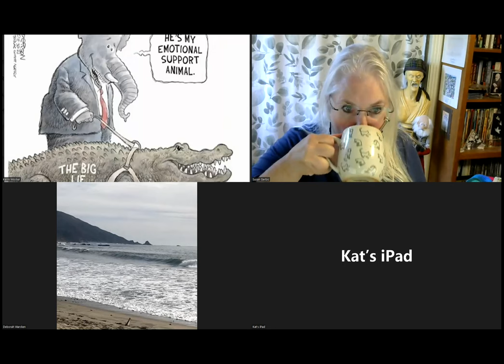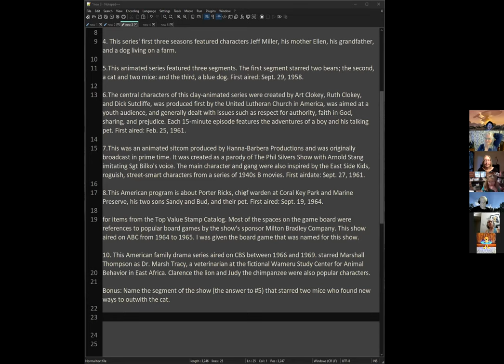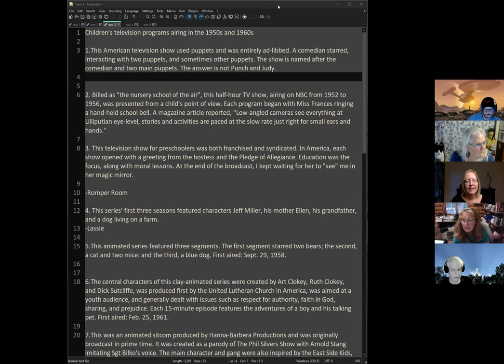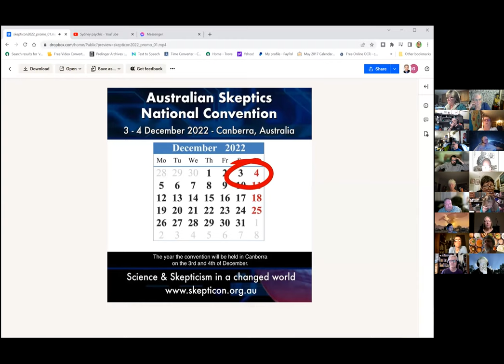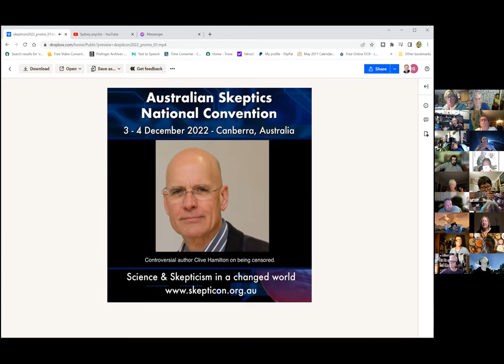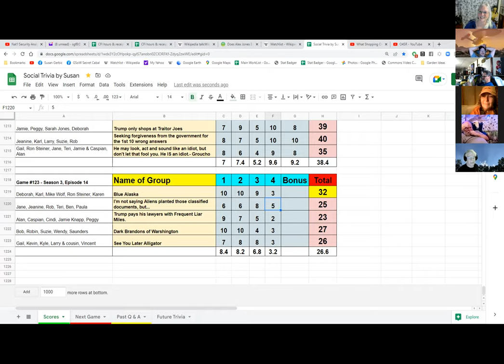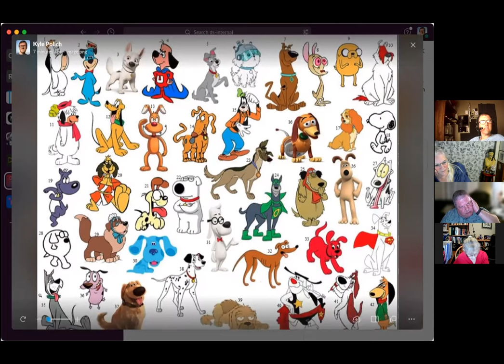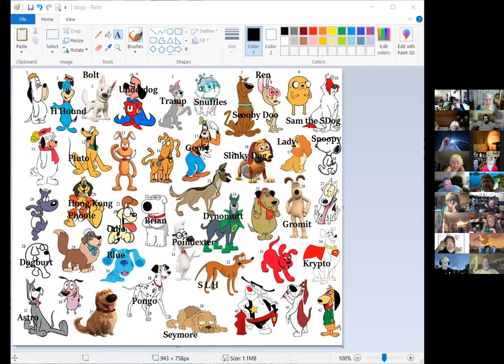Social Trivia by Susan - September 1, 2022 - Game # 123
Karl - Foreign Titles for American Movies: Volume 2
Teri - Children's television programs airing in the 1950s and 1960s
Jamie - The Wonderful World of Soup!
Robin - Odd Geography
Kevin - Name that Dog